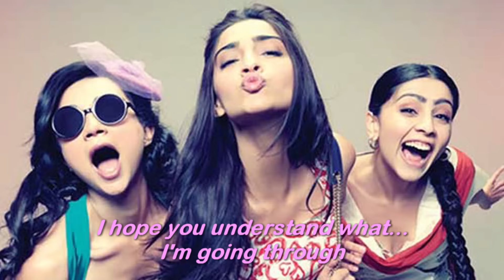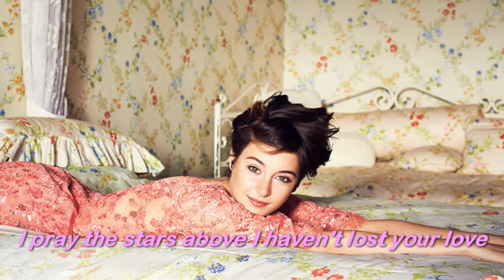Too Many Rules ( 1961 ) - Connie Francis - Lyrics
I ♥ Oldies
I got home last night at ten past two
My folks turned blue
Their tempers flew
I've gotta be in bed at… quarter to 10
There go those rules again
Too many rules
Too many rules
Folks are just fools making… too many rules
I pray the stars above I haven't lost your love
'Cause there are too many rules
It's not my own
They've made it known
So you must call me only… now and then

S.Vansay ( Vanhxay )